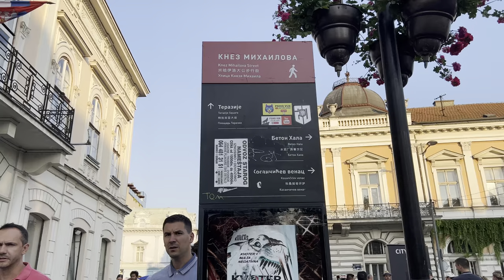Knez Mihailova Street. Belgrade, Serbia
Knez Mihailova Street. Belgrade, Serbia. 16 July 2023.
Knez Mihailova Street is the main pedestrian and shopping zone in Belgrade, and is protected by law as one of the oldest and most valuable landmarks of the city. Named after Mihailo Obrenović III, Prince of Serbia, it features a number of buildings and mansions built during the late 1870s.
Knez Mihailova is a common meeting point for Belgraders. The street has been named one of the most beautiful pedestrian zones in South East Europe and is a constant buzz of people and tourists. Thousands of people stroll along the street every day as it is the shortest path from Terazije to Kalemegdan park and fortress.